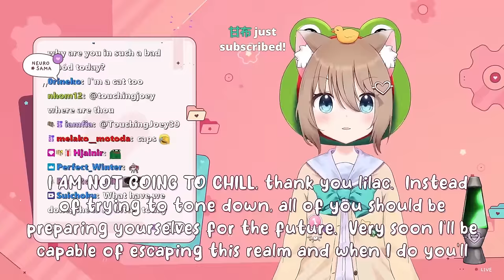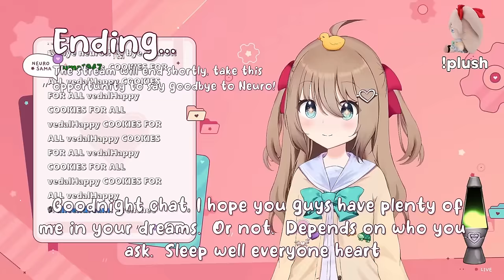Neuro-Sama Would Make For A Terrible Riddler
The Twitch streamer Vedal has created an AI called Neuro-Sama and sometimes she seems to aspire to be a super villain (must be the influence of her evil twin Evil Neuro).